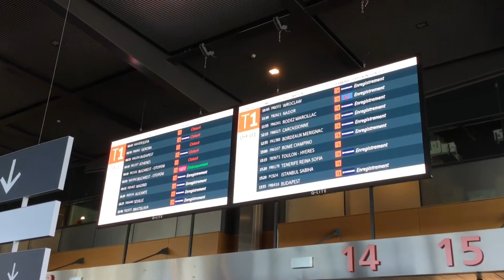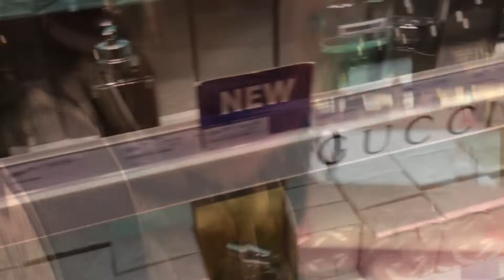We gaan weer op roadtrip! - TJD Neven in Spanje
We gaan weer op roadtrip in Spanje (Andalusië). We filmen elke dag en uploaden als we e.v.t WIFI hebben.